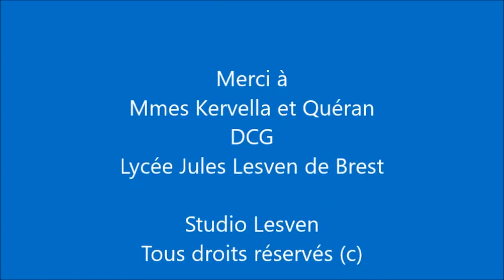Les métiers en lien avec le DCG Mmes Kervella et Quéran Lycée Jules Lesven Brest